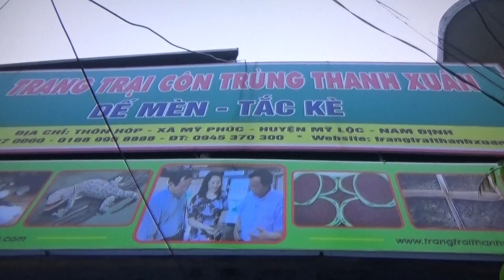Bán trứng dế mèn